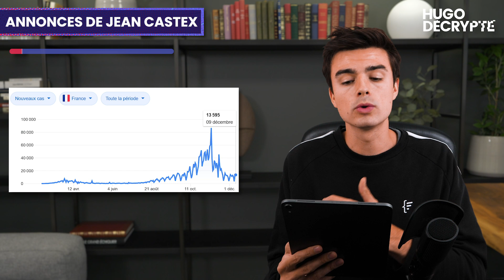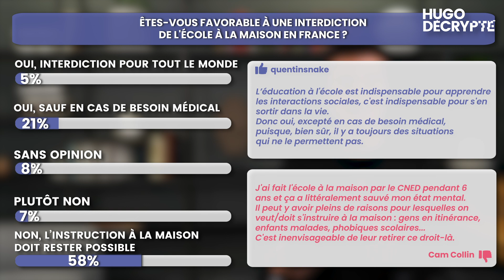Nouvel an, annonces de Castex, révélations sur les Ouïghours... Actus du jour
SOURCES

ANNONCES JEAN CASTEX

COMMISSION D’ENQUÊTE JÉRÔME SALOMON

LOGICIEL CONTRE LES OUÏGHOURS

EN BREF

Écriture : Blanche Vathonne - Benjamin Aleberteau - Hugo Travers